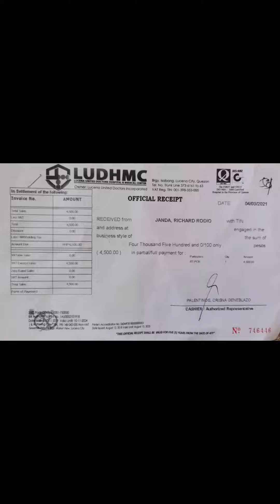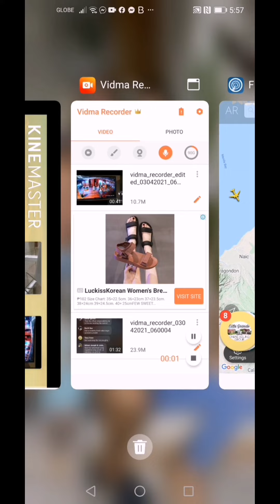Flight radar apps